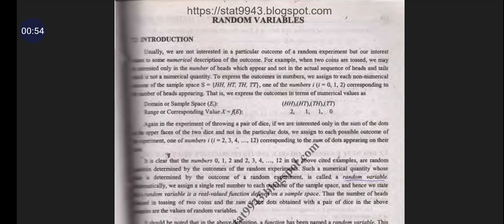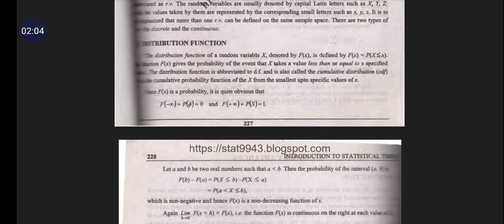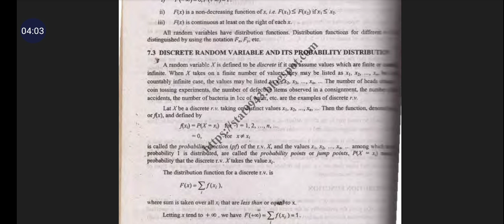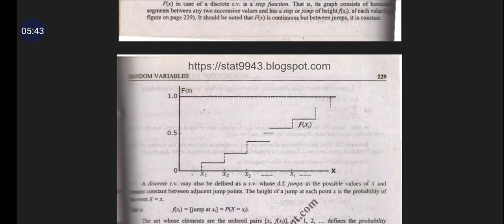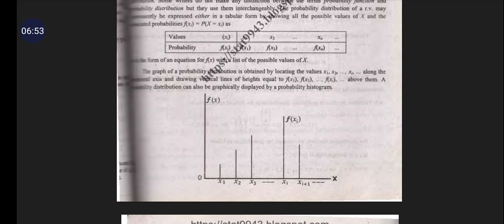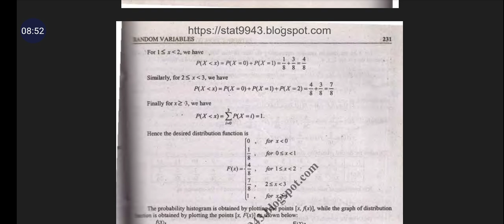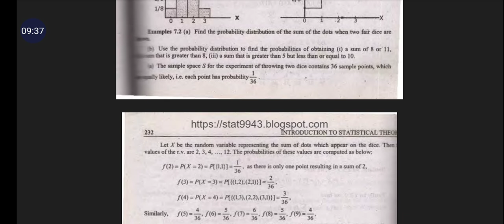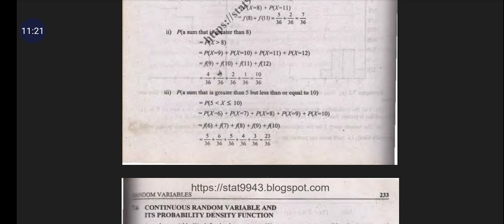Introduction to Statistical theory|Ch # 7| Random variable| Sher Muhammad Chahudry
This video has information about the introduction to Statistical theory Chapter no 7: random variable by Sher Muhammad Chahudry @Educationandsoftware